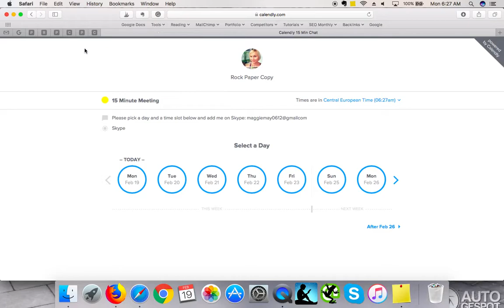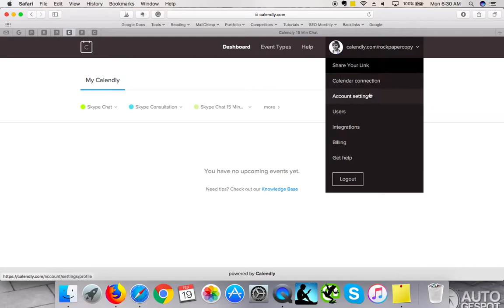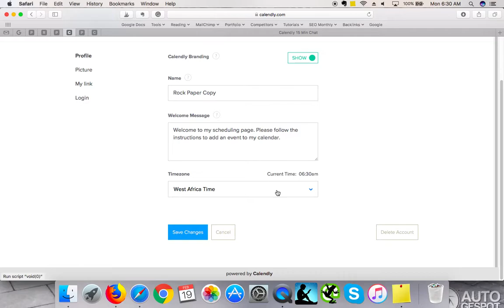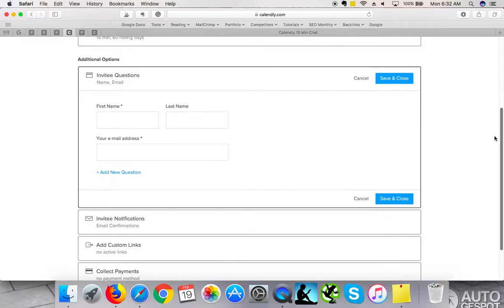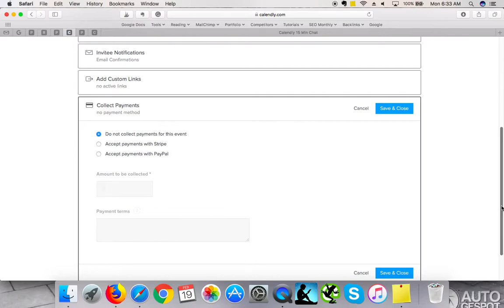Calendly - How To Use the Meeting Scheduling Platform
How to use Calendly to schedule a meeting across different timezones? Watch this video now!

If you enjoyed this video, please click 'LIKE' - and if you would love to learn more about SEO, website optimization and social media marketing, subscribe to my YouTube channel and visit my

This is how you get to Google page #1 in FOUR days 🔝 Join my Facebook community to learn how it's done❗Click here ⏩

This video is created for you by Shopify SEO expert Rock Paper Copy. We are an accredited Shopify Expert and Bigcommerce Partner.

We provide monthly SEO packages for Shopify stores, and our Shopify SEO expert team works with a number of other platforms, including BigCommerce, WIX, award-winning Squarespace and Weebly.